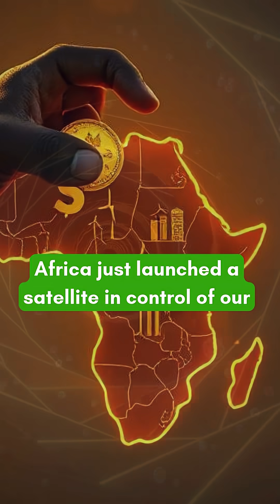blackexcellence africanhistory facts africarising africa africahistory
Video Title: Africa's New Satellite Just Changed Everything (AES-1 Launch)

SEO-Optimized Description:
Africa has made history with the launch of the AES-1 satellite! 🛰️ Built and funded entirely by African nations, this groundbreaking technology is designed to map the continent's solar, wind, and mineral resources with unprecedented accuracy. This launch marks a new era of data sovereignty, economic independence, and technological prowess for Africa. Discover how the African Energy Satellite will unlock trillions in wealth, create new industries, and put Africa in control of its own economic destiny. This is more than a satellite; it's the key to our future.